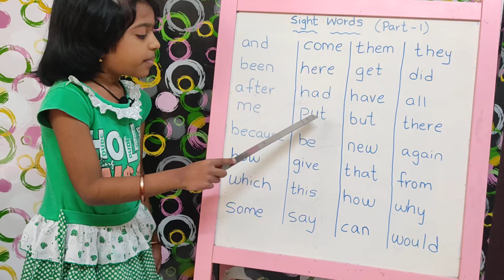English - Sightwords(part 1)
English - Sight words(part 1)
These words helps pre primary and primary kids to read the sentences easily